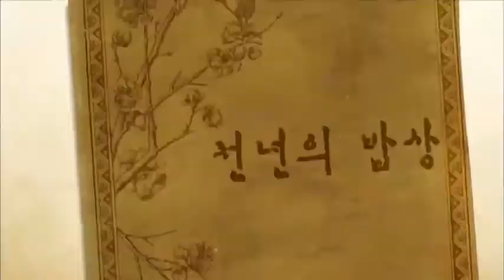수수부꾸미, 콧등치기 국수, 녹두전 등 향토음식이 가득한 정선 아리랑시장_채널A_신대동여지도 11회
[신대동여지도] 2013/11/02 방송 11회

#  병방산 & 정선아리랑시장
아리랑의 고장 강원도 정선!에서 이동준, 하늘 위를 걷다?!
한반도 지형을 한 눈에 볼 수 있는 병방산의 이색체험 대공개
정선의 명물 아리랑시장에서 만난 강원도 특산물까지!

#  임진강 가을 참맛, 참게
왕에게 진상할 정도로 명품이라는 영양만점 임진강 참게!
서리 내릴 무렵에 잡히는 참게는 소 한 마리와도 바꾸지 않는다는데,,,
배 위에서 맛보는 참게라면과 실향민들의 애환이 담긴 특별한 참게요리!

#  대한민국 김치 명인 1호! 김순자 명인
1,800년대 말 조선시대 사대부가에서 즐겨먹던 '백년 김치'
 좋은 재료 고르는 법부터 김치를 맛있게 담그는 비법까지~
김치 명인의 맛있는 김장 비법! 개봉박두